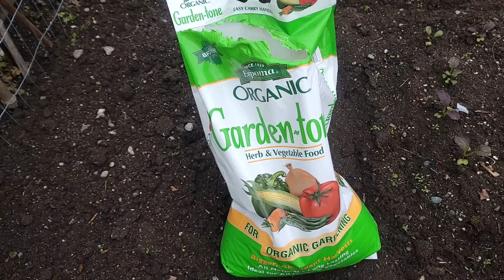THU HOẠCH MĂNG TÂY, TRỒNG DƯA LEO,CẢI MUỐI DƯA CẢ RỔ,TRỒNG MƯỚP TÁO, MƯỚP HƯƠNG, KHỔ QUA TÂY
THU HOẠCH MĂNG TÂY, TRỒNG DƯA LEO,CẢI MUỐI DƯA CẢ RỔ,TRỒNG MƯỚP TÁO, MƯỚP HƯƠNG, KHỔ QUA TÂY@nhunghamonanngon7577 @nhunghafamilycuocsongmy